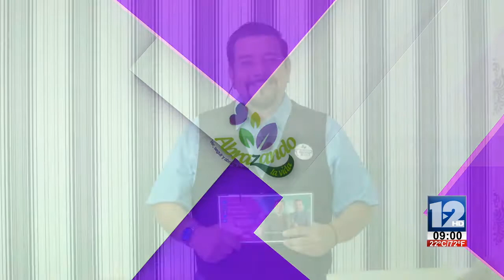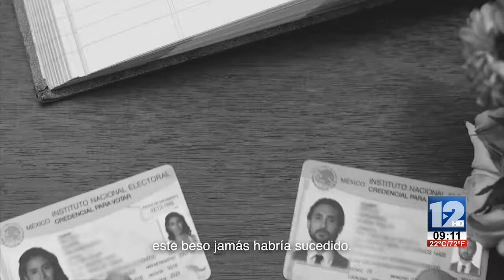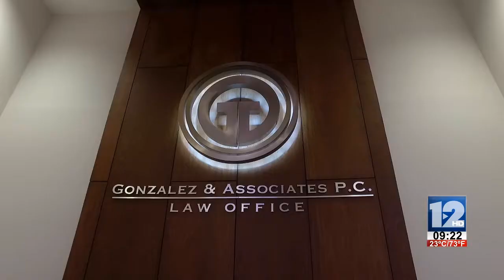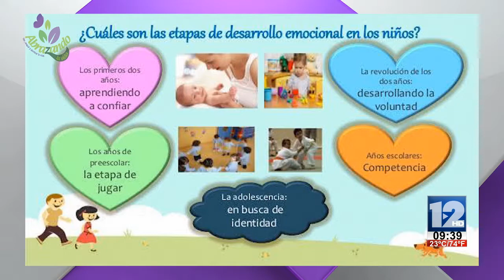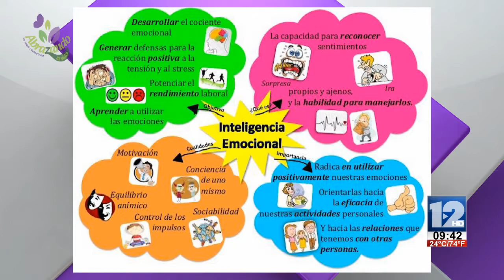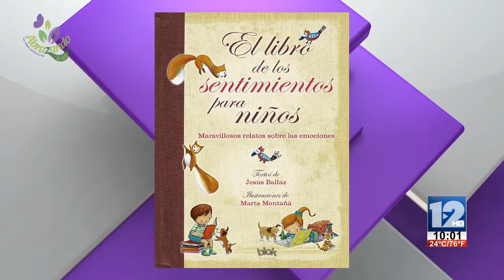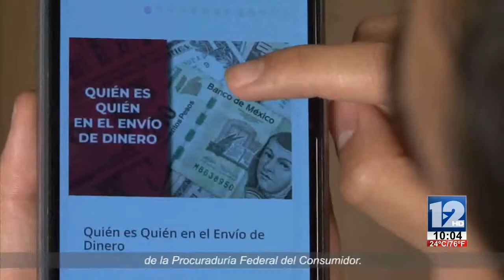ABRAZANDO LA VIDA│18 DE ABRIL DE 2019